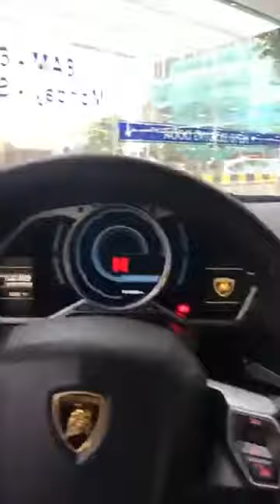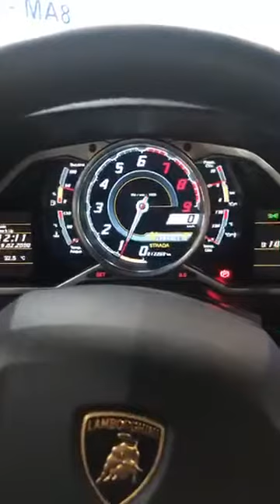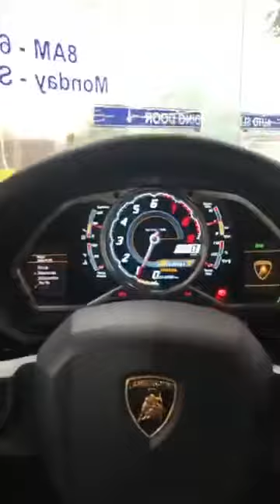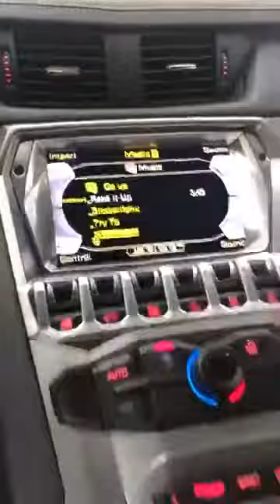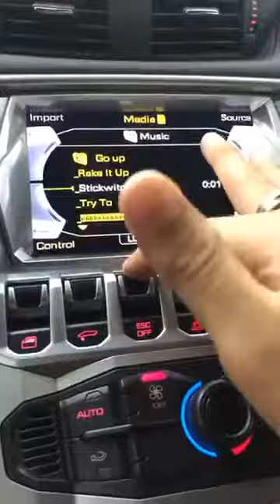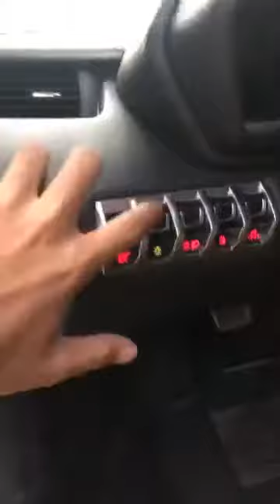ត្រឡប់មេីលកំពូលរថយន្ដស្ព័រ Lamboghini Aventador LP700-4 2014 ថាវាពិសេសដ៏កម្រិតណា?